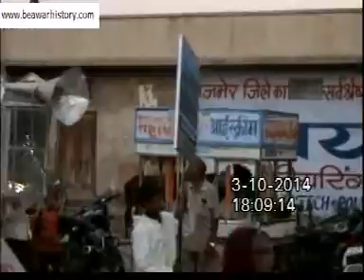Dashera Fair beawar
Video By Praveen Magnal Beawar